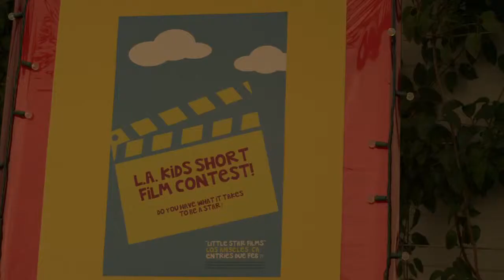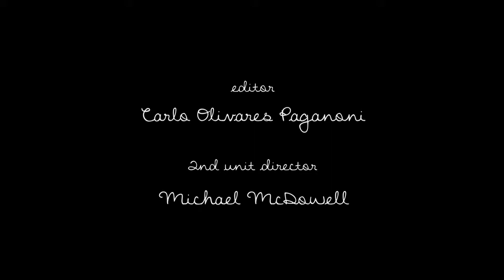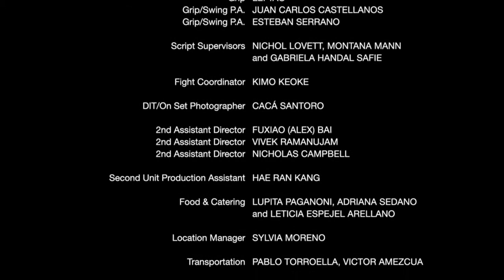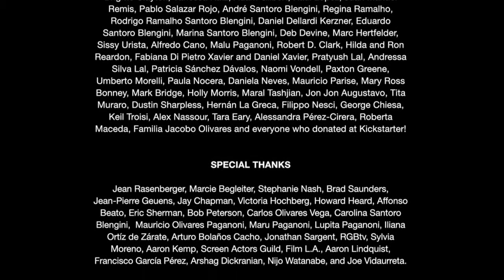Cardboard Camera SHORT FILM -- directed by Carlo Olivares Paganoni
Winner Emmy College Television Awards 2nd Place Children's Program 2013
Nominee 34th College Television Awards 2013
Official Selection "Irvine International Film Festival" 2013
Nominee "Best Drama Short" Irvine International Film Festival 2013
Official Selection "Big Bear Lake International Film Festival" 2013
Cortos de Yahoo on "Yahoo en Español" 2013
Official Selection "PBS-KVCR Shorts Showcase" Festival 2014
Finalist "Shorts Showcase Festival 2014" PBS-KVCR Best Drama 2014
Winner "My Hero" International Film Festival 2014

Cast: James Blakely, Sophia Viggiano, Ricky Martinez, Alex Long, Arcadio Cadena, Tania Gonzalez and Terasa Sciortino.

Carlo Olivares Paganoni

Produced by
Carlo Olivares Paganoni
Justin Wells

Bradford Burdick

Adam Leeman

Production Designer
Amanda Lane

Lead Animator & Character Designer
Michelle Cho

Editor
Carlo Olivares Paganoni

David Hlebo

Associate Producer
Bret Zausmer

Wardrobe Supervisor
Vanessa Gonzalez

Casting by
Kate McClanaghan
and Big House Casting

Sound Mixer and Boom Mic. Operators
John Maynard
Dan Kloch
Tyler Blythe

Sound Designer
Jimmy Guthrie

2nd Unit Director
Michael McDowell

Executive Producer
Carlo Olivares Paganoni

Art Director -- Maria Meehan
Set Dresser -- Adrienne Garcia
Prop Master -- Wendy Durazo
Art Production Assistant -- Jason Rios
Art Production Assistant -- Alex Tong
Hair & Make-Up -- Cynthia Lauran
1st Assistant Camera -- Mego Lin
2nd Assistant Camera -- Brian Fenner
2nd Assistant Camera -- Mitch Anderson
Dolly Grip -- Michael Subjack
Dolly Grip/P.A. -- Tim Hendrix
Gaffer -- Olaolu Jegede
Best Boy/Grip/2nd AC -- Lars Lindstrom
Grip -- Victor Amezcua
Grip -- Lei Tao
Grip/Swing P.A. -- Juan Carlos Castellanos
Grip/Swing P.A. -- Esteban Serrano

Script Supervisors -- Nichol Lovett, Montana Mann
and Gabriela Handal Safie

Fight Coordinator -- Kimo Keoke

DIT/On Set Photographer -- Cacá Santoro

2nd Assistant Director -- Fuxiao (Alex) Bai
2nd Assistant Director -- Vivek Ramanujam
2nd Assistant Director -- Nicholas Campbell
Second Unit Production Assistant -- Hae Ran Kang

Food & Catering -- Lupita Paganoni, Adriana Sedano
and Leticia Espejel Arellano

Location Manager -- Sylvia Moreno

Transportation -- Pablo Torroella, Victor Amezcua

Studio Teachers by Stella Pacific Management
Studio Teachers -- Frank Gieb, Phil Eisenhower

Supporting Cast:

Stanley Schwartz -- Blake Ferris
Alfonso López -- Spencer Herb
Federica Chang -- Cortney Yue

Extras:

Mom #1 -- Jennifer Viggiano
Mom #2 -- Iliana Martinez
Mom #3 -- Deborah Schober
Mom #4 -- Tanya Brannon
Mom #5 -- Kelly Parker
Mom #6 -- Dorina Graeff
Mom #7 -- Nancy Ferris
Dad # 1 -- Fred Yue
Dad # 2 -- Brett Hoag
Judge # 1 -- Cynthia Lauran
Judge # 2 -- Michael Long
Judge # 3 -- Elizabeth Bagga
Girl # 1 -- Breanna Ceballos
Girl # 2 -- Emma Parkinson
Boy # 1 -- Paul Viggiano, Jr.
Boy # 2 -- Cole Parker
Boy # 3 -- Jordon Presley
Boy # 4 -- Antonio Graeff
Young Boy -- Derek Bagga
Woman # 1 -- Vanessa Gonzalez
Woman # 2 -- Maria Meehan
Woman # 3 -- Michelle Cho
Man # 1 -- Adam Leeman
Man # 2 -- Victor Amezcua
Man # 3 -- Brian Fenner
Man # 4 -- Alex Tong

Sound Design Assistant -- Zachary Taylor
Additional Guitar Recording -- George Cocchini

Colorist -- Peter Swartz

Camera, lenses and equipment rental from Alan Gordon Enterprises, HD Pioneers, EVS Rentals and Tiffen.

Cardboard Camera Font by Maral Tashjian
Title Design by Lisa Chen

Special Thanks

Shot on the RED Epic

Art Center College of Design